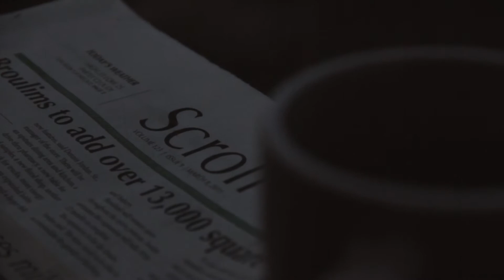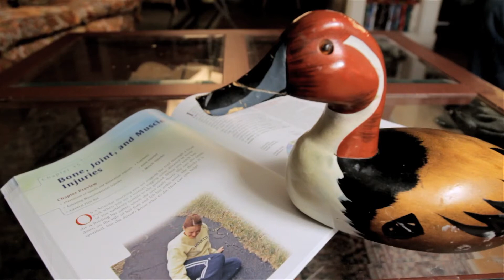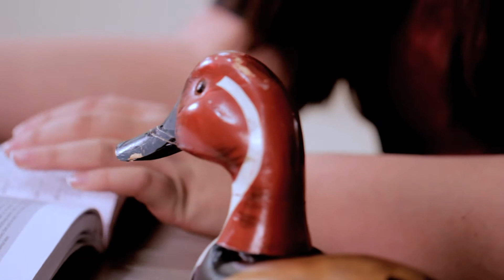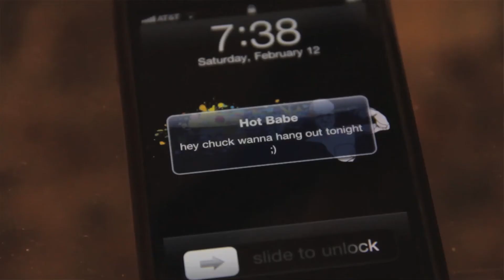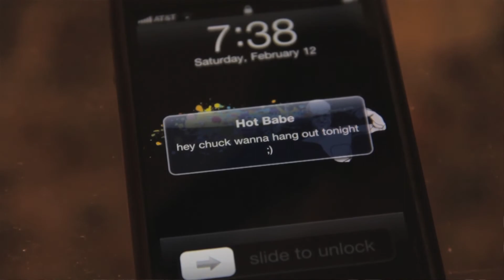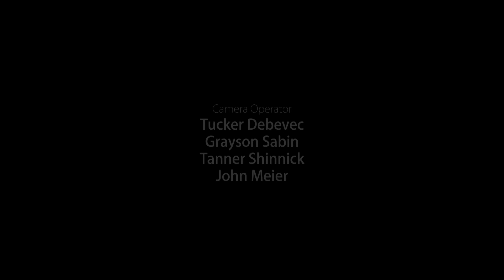Chuck The Duck (Episode 1)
There is a new roommate in town. His name is Chuck, Chuck the Duck that is. How would you react?

FPSRUSSIA FPS RUSSIA FPS-RUSSIA MACHINE GUNS MACHINE GUN MG CAR EXPLOSION CAR FIRE CAR DETONATION CAR CRASH 12 GAUGE TRACER TRACERS SHOTGUN TRACERS SHOTGUN TRACER FIRE FPSRUSSIAN FPSRUSSIA CAR
HUGE CAR EXPLOSION!!!
HUGE CAR EXPLOSION!!!
HUGE CAR EXPLOSION!!!
HUGE CAR EXPLOSION!!!
HUGE CAR EXPLOSION!!!
HUGE CAR EXPLOSION!!!
FPSRussia
FPSRussia
FPSRussia
FPSRussia
FPSRussia